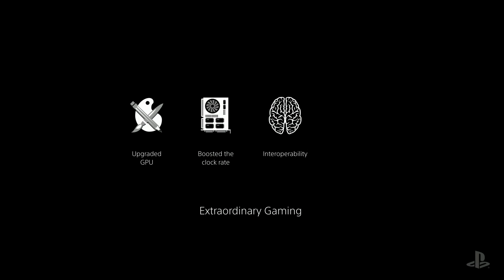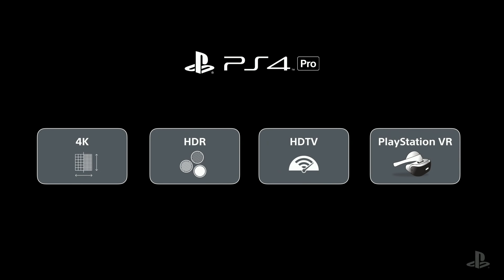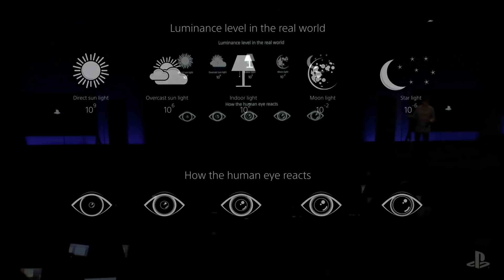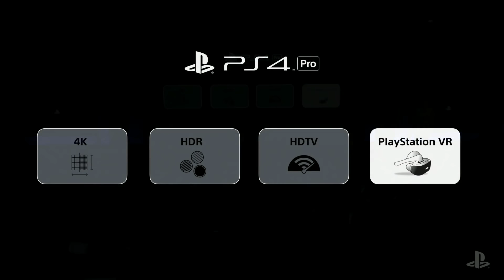PS4 Pro Reveal Mark Cerny 4k HDR VR Tech Presentation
Mark Cerny gives a detailed breakdown presentation at the New York Conference of what we can expect techonology wise from the new PS4 Pro, or until recently know, PS NEO. With a look at what 4k gaming and HDR will mean to gameplay expereiences. Including demos from Horizon zero dawn, For Honor, Days Gone, Tomb Raider, spiderman, deus ex, Shadow of mordor and more. Also a look at how Playstation VR will benifit from the new console.

Gamescom 2016 is here so get ready for a whole host of brand new video game content. For the latest gameplay, trailers and news from the Cologne check out the playlists below.